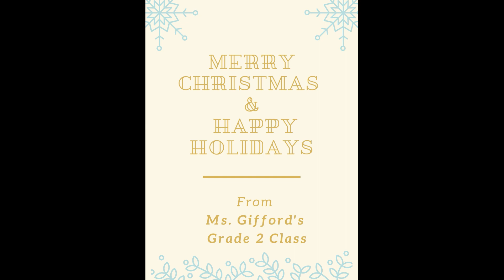Mahsos Grade 2 "Rudolph Mehqihtonat Otuhksis"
Mah-Sos Elementary Virtual Christmas Concert

Day 2 - Ms. Gifford's Grade 2 Class Performs "Rudolph Mehqihtonat Otuhksis"